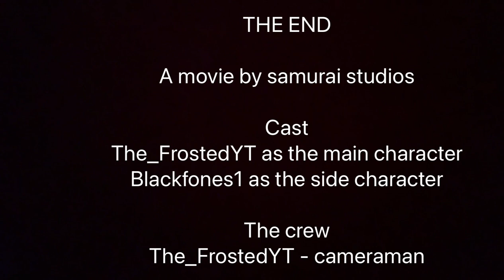CLIMB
There was a tower, which was impossible to climb. and we are going to defeat that opinion.